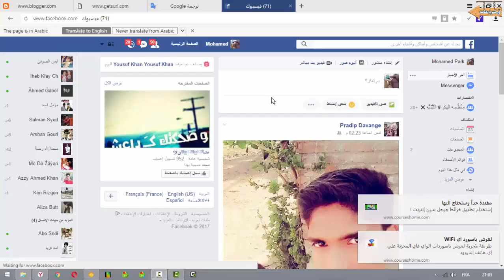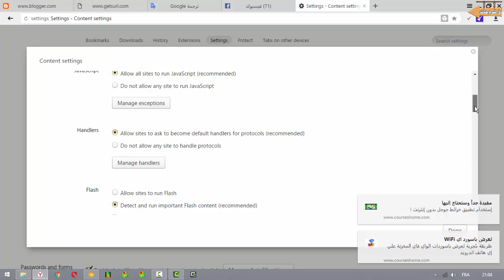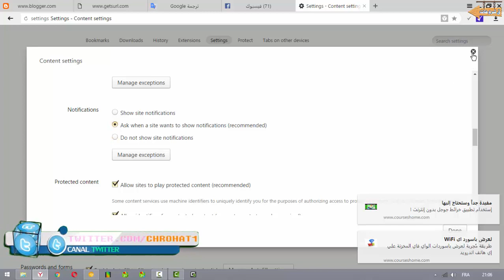منع تلقي إشعارات المواقع على سطح المكتب وعلى الفيس بوك عبر متصفح جوجل كروم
السلام عليكم ورحمة الله وبركات؛أهلا بكم مع درس جديد من سلسلة دروس مدونة ش͟͟ر͟͟و͟͟ح͟͟ا͟͟ت͟͟ ل͟͟ل͟͟م͟͟ع͟͟ل͟͟و͟͟م͟͟ي͟͟ا͟͟ت͟͟ ، الذي عبره سوف نتعرف من خلاله الى؛منع تلقي إشعارات المواقع على سطح المكتب وعلى الفيس بوك عبر متصفح جوجل كروم متصفح جوجل كروم يوفر ميزة تلقي الإشعارات على سطح المكتب، لذلك بدأت العديد من المواقع استعمال هذه الميزة لتوفير تحديثاتها للمستخدمين أول بأول وبشكل سريع دون الحاجة إلى الاشتراك في القائمة البريدية، على الرغم من أن الميزة قد تبدو مفيدة مع بعض المواقع، إلا أنها – في المقابل – قد تصبح مزعجة خصوصا إذا زادت عن حدها، لحسن الحظ يمكنك منع تلقي إشعارات المواقع بسهولة مباشرة من إعدادات متصفح جوجل كروم دون الحاجة إلى فعل ذلك من خيارات المواقع والتي أغلبها لا يوفر إمكانية تعطيل الاشعارات، ولكي تعرف الطريقة فقط تابع معي الخطوات القادمة.
●ر͟͟ا͟͟ب͟͟ط͟͟ ا͟͟ل͟͟م͟͟و͟͟ ض͟͟و͟͟ع͟͟ :
الأسئلة المتداولة
♦ هام
☚ جميع الحلاقات متعلق بTutorial Wifi
♦ REDE SOCIAL
Who i am :
قناة شروحات تهتم بتعليم شروحات عامة الربح من الانترنت وبلوجر والصيانه الحاسوب (الهارد وير ) وتقديم دورات في التصميم بالفوتوشوب والافترافكت والمونتاج والاخراج وصيانة الهاتف والاندرويد ومتابعة اجدد واحدث التطبيقات المفيده . واهم النصائح في يوتيوب والافكار في تحقيق الدخل والسيو .